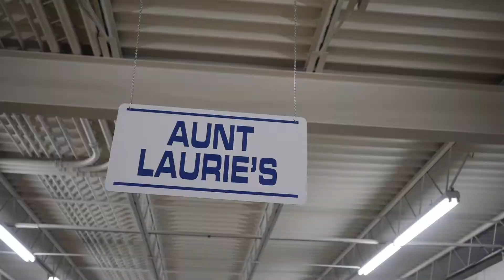Outstanding Community Impact Small Business: Aunt Laurie's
Aunt Laurie’s, winner of the 2017 SCORE Award for Outstanding Community Impact Small Business, creates handwoven gift baskets assembled by disabled clients going through job-skills training.